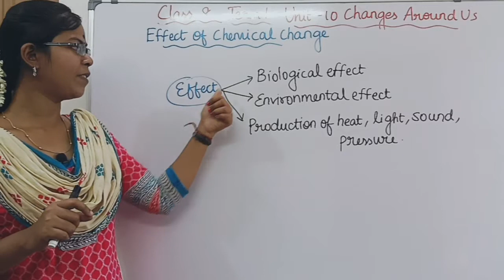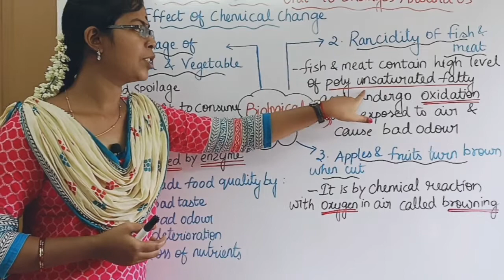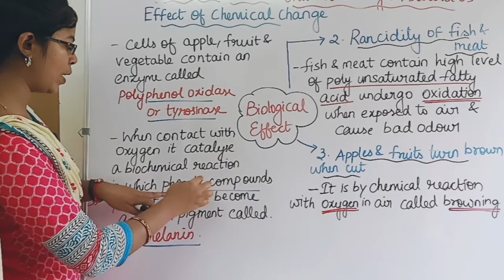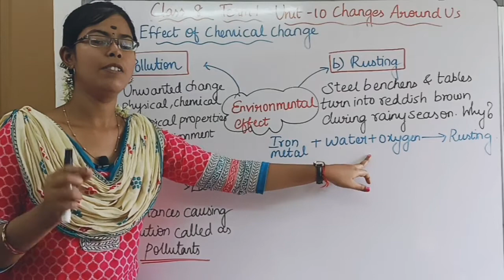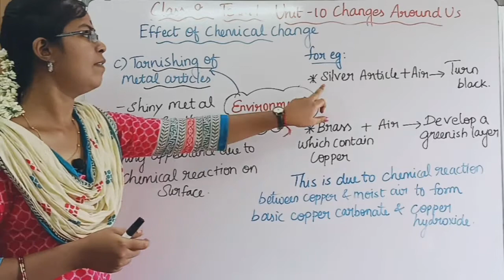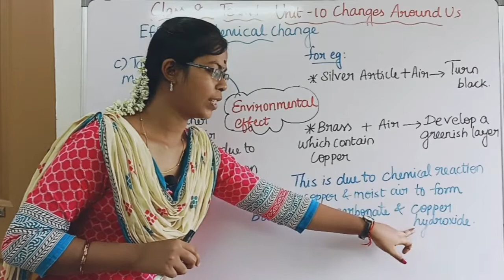Effects of Chemical Change| Biological effect and Environmental effect| Class 8 Term 1 Unit 10